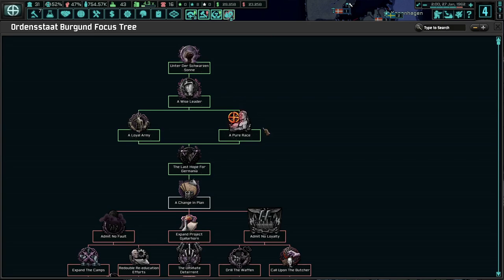THERE IS NO HOPE UNDER THE BLACK SUN! Hoi4 TNO: Last Days Of Europe, Burgundy #1